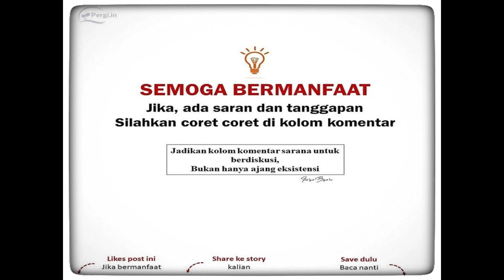Puncak Everest INDONESIA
Cerita perjuangan Clara Sumarwati saat menginjakkan kaki di puncak Everest.
 ngobrol bareng pendaki pertama Everest asal Indonesia. Penasaran dengan ceritanya ?
Clara Sumarwati tercatat di Everest Summiteer Association, sebagai orang Indonesia pertama penakluk Gunung Everest pada tahun 1997. Ia tertarik mendaki gunung sejak masih duduk di bangku SMA.
"Di Indonesia saya mulai naik gunung tahun 1987, ke gunung Rinjani. Pas liburan sekolah, saya ngisi acara apa ya liburan sekolah, eh ada tawaran dari temen Fakultas Ekonomi, mau ikut ke Rinjani gak Clar? gitu ke saya. Akhirnya saya naik ke Rinjani. Itu saya mulai tertarik dengan gunung itu setelah saya mendaki gunung Rinjani gitu. Akhirnya saya naik Rinjani" ujar Clara.
Pendakian Clara di gunung luar negeri, dimulai setelah ia lulus kuliah. Clara menjelaskan bahwa dirinya lulus dari Universitas Katolik Atmajaya, kemudian ia ditawari pendakian ke Annapurna 4. Ia mengenal tentang mountenering dari resimen mahasiswa Jayakarta dan pecinta alam Edelweis di Fakultas Ekonomi.
Sebelum tahun 1997, Clara sudah pernah mencoba naik Everest di tahun 1994. Saat itu Clara mendaki bersama enam anggota Kopassus. Komandan Kopassus, Agum Gumelar memberikan pengarahan di pendakian pertamanya.
 "Waktu itu komandannya pak Agum Gumelar. Pas mau berangkat bapak berpesan, jangan memaksakan diri kalau memang cuaca gak bagus kalian harus turun. Lebih baik gagal daripada tidak bisa mengulangi kegagalan itu supaya berhasil gitu. Itu atas petunjuk pak Agum. Dan pada waktu itu musim badai di Everest" jelas Clara.
 Akhirnya kelompok pendakian Clara baru sampai di kamp 3 karena badai. Pulang berlatih, Clara kembali mendaki Everest di tahun 1997. Dengan berenang, fitnes, uji coba naik gunung pendek, dan latihan lainnya. Selama 20 Jam akhirnya Clara bisa mencapai puncak Everest di tahun 1997.
"Di puncak cuma 10 menit kita, ngambil fotonya susah wong badai, kita sini situ aja nggak kelihatan. Kita pegang patoknya aja mak nyos tangannya gitu. Dingin banget kan itunya (patok) kaya kesetrum gitu lo. Akhirnya sarung tangan saya diganti sama Serpa. Saya teriak kaya kesetrum ‘euuy’ gitu pegang patok yang di puncak itu. Saya teriak sini basah semua langsung diganti. Taruh ketiak kan sarung tangan cadangannya langsung diganti nggak basah gitu" ungkap Clara.
Pendakian kedua tersebut didanai oleh Panitia 50 tahun Indonesia Merdeka. Medan yang sangat sulit dan cuaca ekstrem mampu dilewati Clara dan kelompoknya.
"Yang lebih kita rasakan, kita merasa bersyukur dan bisa menikmati hasil ciptaan Tuhan. Selain temen-temen juga masih belum tahu, cuman kita diberi kesempatan bisa menikmati ciptaan Tuhan yang terindah di dunia, di samping alam lain di Indonesia dan luar negeri yang masih ada" tutup Clara.